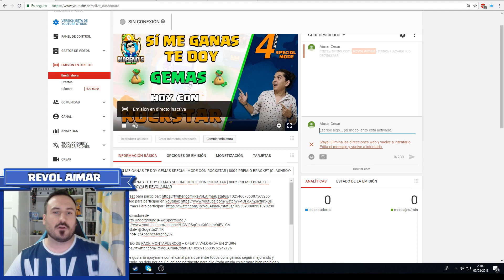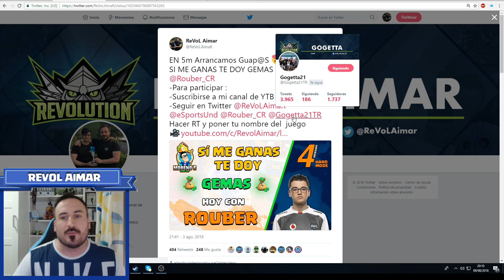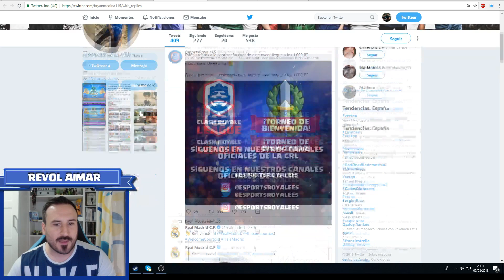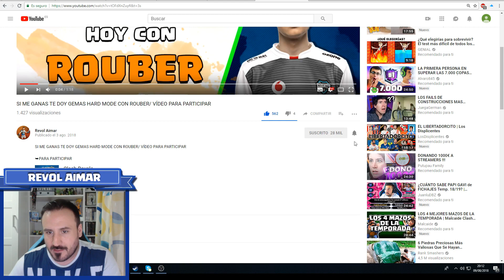SI ME GANAS TE DOY GEMAS SPECIAL MODE CON ROCKSTAR/ VÍDEO PARA PARTICIPAR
➥PARA PARTICIPAR
♠Y PON UN SOLO COMENTARIO DONDE INDIQUES TU NOMBRE DEL JUEGO Y TUS COPAS

Tweet para participar:

Twitter del Invitado @Rockstar_YT

▶Si te gustaría apoyarme con el canal para que entre todos consigamos seguir mejorando y creciendo, os dejo por aquí el enlace pertinente para ello (toda ayuda es siempre bien recibida y agradecida) Esto es siempre gracias a todos vosotros que apoyáis cada día.

▶▶Conviértete en patrocinador del canal para tener acceso a iconos exclusivos del chat, nuestro follow en twitter,un apartado especial solo para vosotros en Discord y la oportunidad de entrar como invitado a nuestros directos variados ademas de obtener tu pase directo al bracket de la Moreno's Gems Cup! con grandisimos premios en metálico. y mas cosas que iremos añadiendo :P
(A través del móvil solo es posible en Youtube Gaming)

🎮¿Quieres unirte a nuestra familia de clanes? 🎮
➤ Tenemos tanto para Latinoamericana como España.
➠Solo buscamos gente 100% activa, tanto en el juego como en Discord, para poder realizar todo tipo de entrenamientos,ligas, torneos,actividades internas y poder fomentar la relación y amistad con todos los miembros!. Si solo buscas un clan para jugar unas partidas o pedir cartas, esta no es tu familia!
▶Discord (Enlace Familia de clanes Revolution )

➤ VÍDEOS RECOMENDADOS:
(Clash Royale)

➥➥DONDE DESCARGARLO➥➥
►iOS Games (iPhone - iPad - iPod Touch) : ➥App Store : Clash Royale